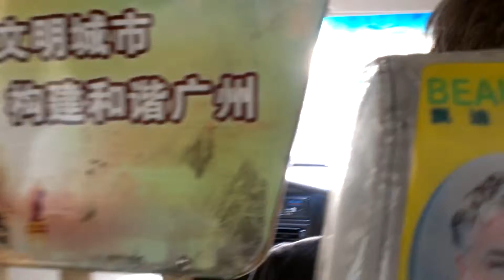райончик в Гуанчжоу